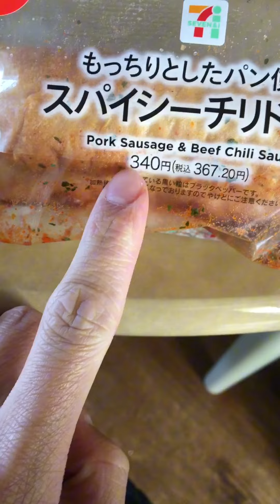Bánh mì kẹp Thịt ở Nhật Bản